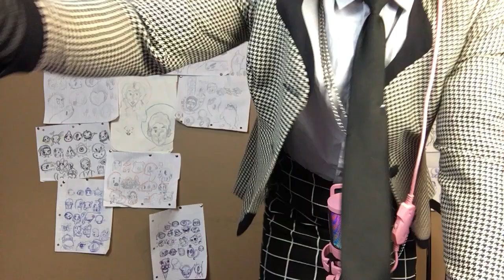Reacting to God Must Hate Me FrostPaw PMV by Marinin